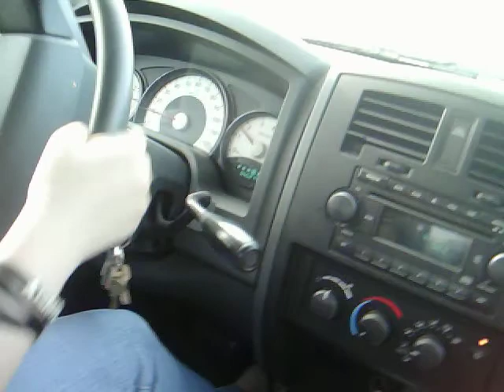I can drive!!! :D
So yeah. I've only driven 3 times before [without crashing] && this is what happened... [no license] shhh... aha!